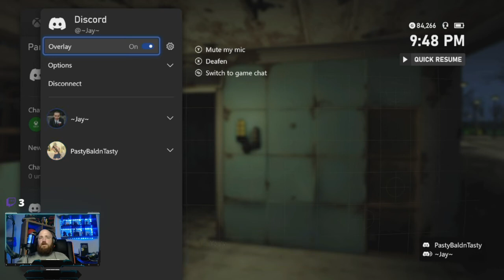Let's Play: Fallout 4 - Episode 6: Meeting Danse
James clears Lexington and pulls Danse and the Brotherhood of Steel out of the fire.